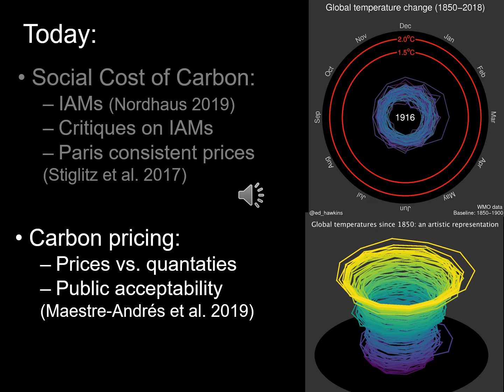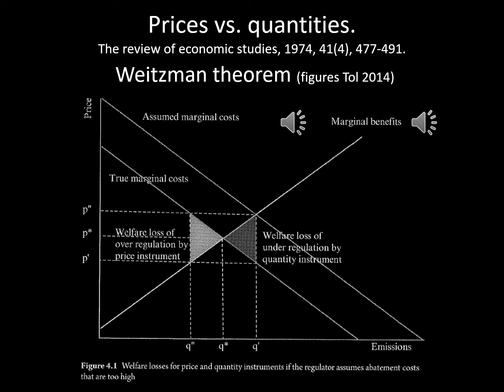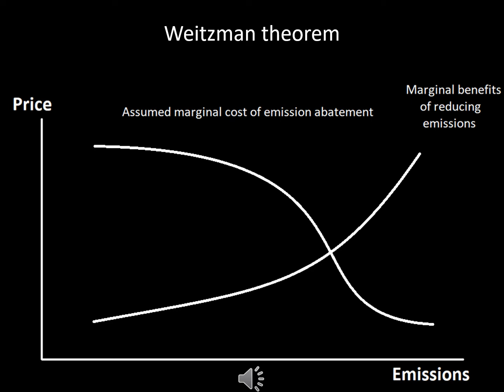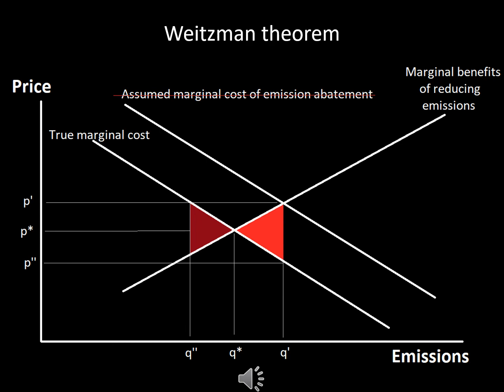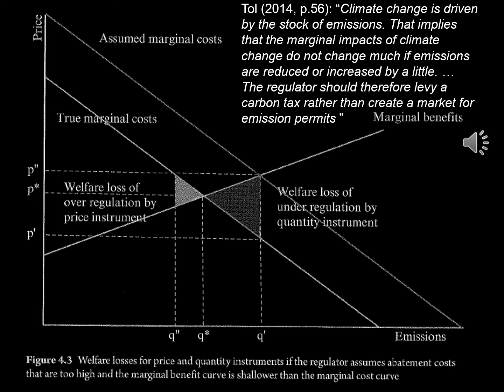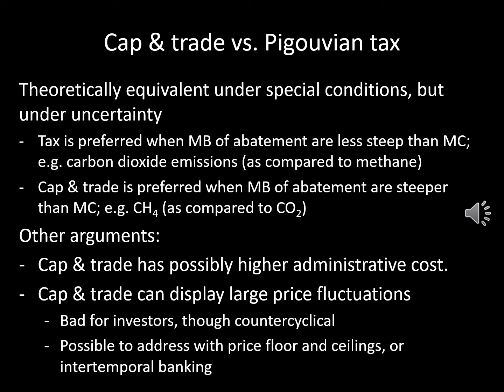3 4 tax vs cap and trade Weitzman 1974